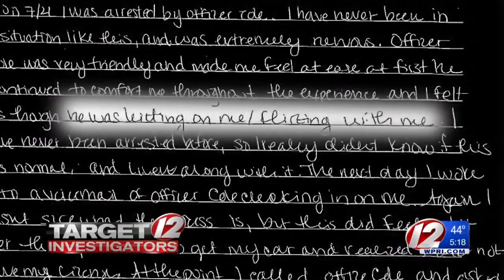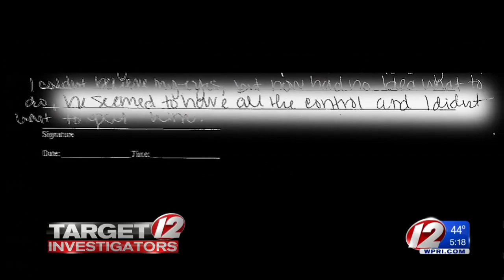East Greenwich Officer Accused of Sexting Woman He Arrested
Officer testified at woman's DUI trial.